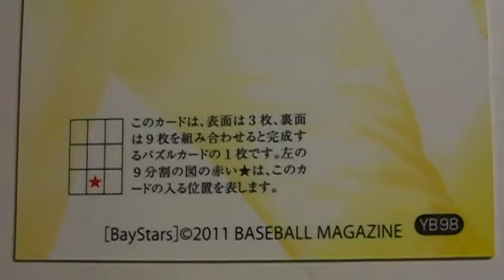村田修一 横浜ベイスターズ youtube 動画 トレカ